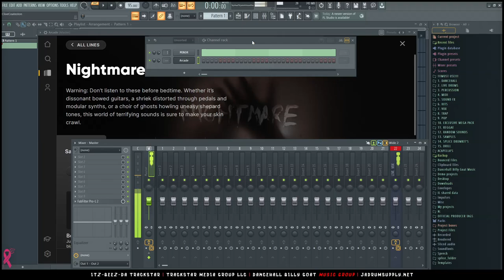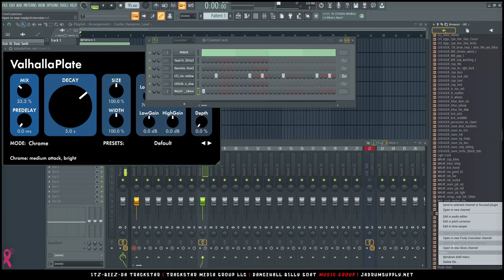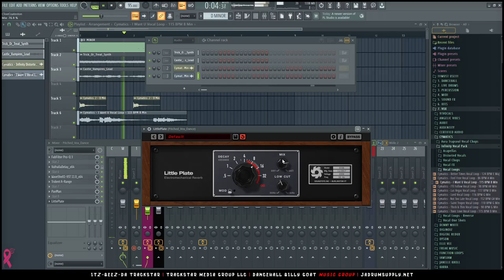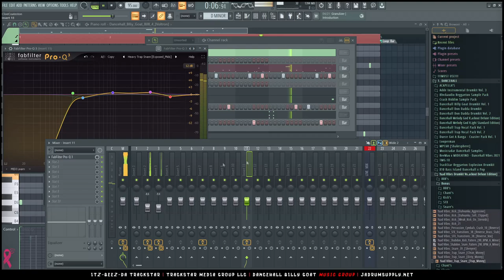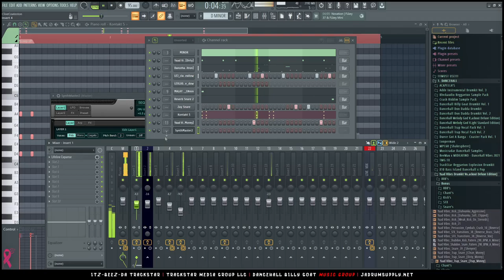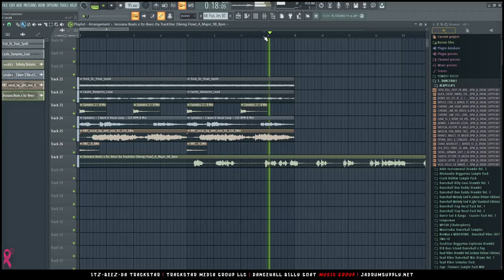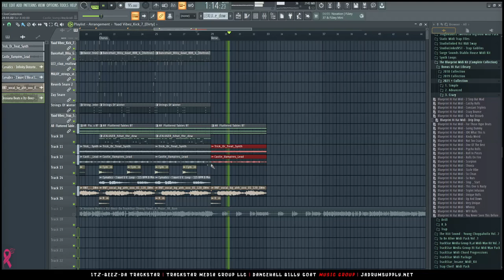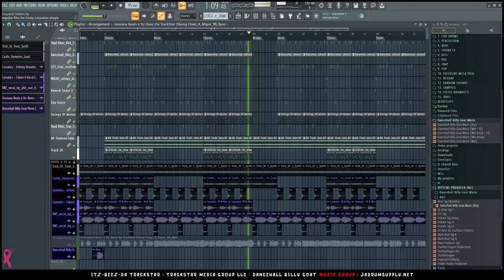Making A Dancehall Riddim In Fl Studio | 🎼📀 Itz-Beez-Da TrackStar